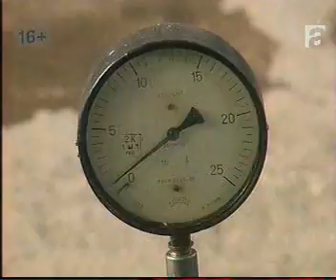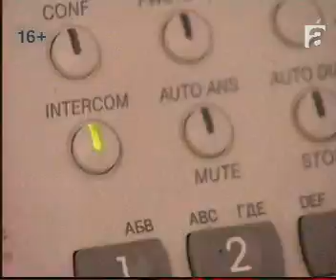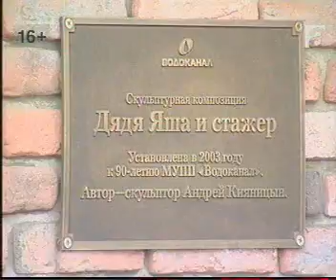afontovo 3101 016